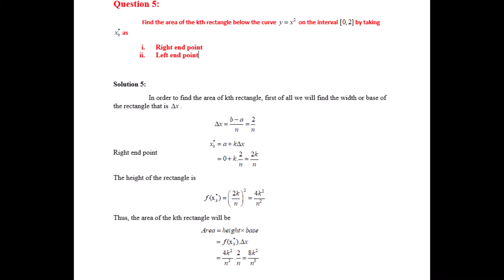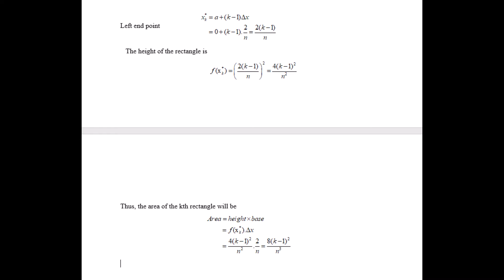Mth101/VU/practice questions and solutions of lecture 26,27 & 28.Most important questions.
ASSALAM O ALAIKUM!  dear students this video will help u in your studies...i made lectures more convenient for u..
i hope it will a best platform to clear your concepts about maths.

MY CHANNEL ❤️❤️ EDUCATION WITH AF❤️❤️